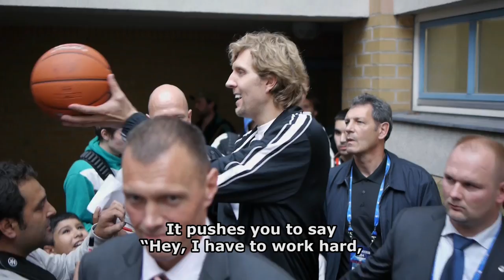Nike+ Basketball: Berlin 5 on 5 w/ Dirk Nowitzki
As part of the global Game On World campaign, Nike made a splash in the Berlin basketball community recently with a week-long "Berlin 5 on 5" basketball event. Checkout for more info and pictures.